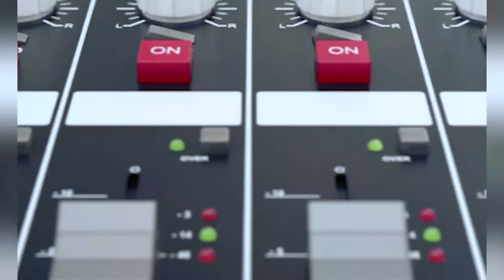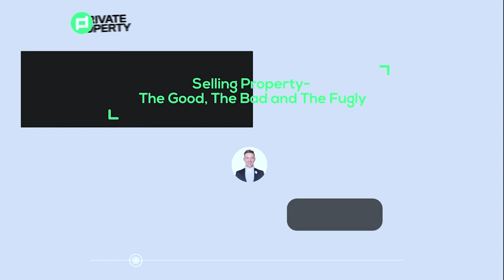Selling Property- The Good, The Bad and The Fugly | EP520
Are you thinking about selling your house or investment property soon? Then this episode is definitely for you!

Welcome to the Private Property Podcast! In today's show, we’ll break down the property selling process into easily digestible bits of everything you need to consider for a successful transaction.